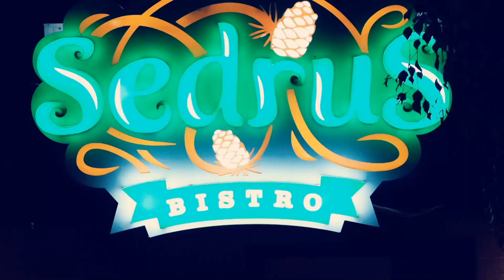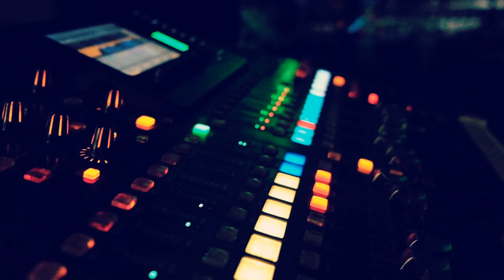Sedrus & ŞİRA KONSERİ